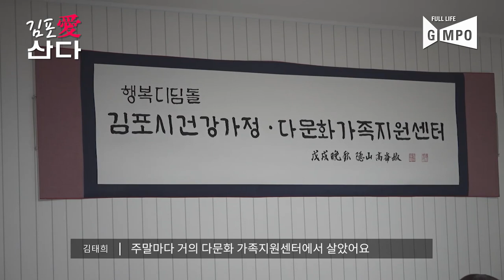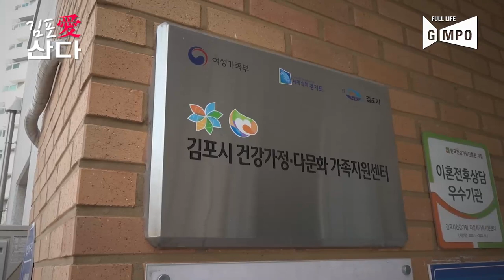[김포愛산다] 차별은 거부한다!!! 다문화센터지원센터 맏언니, 베트남계 한국인 워킹맘의 일대기!!!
김포시 건강가정 다문화 가족지원센터의 맏언니, 통번역사 김태희!

김포 시민들의 평범한 일상 속 다양한 이야기를 전하고자 제작된 콘텐츠입니다.